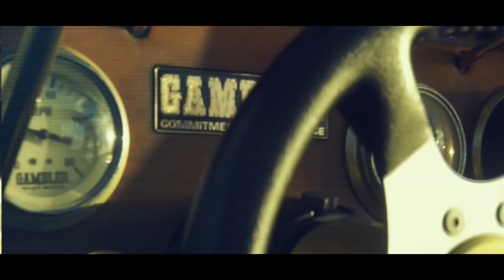YUKI ITO MEGABASS [社長の朝練1] デカバスめった斬り！！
［YUKI ITO MOVIE】